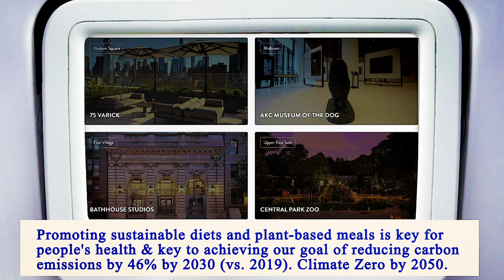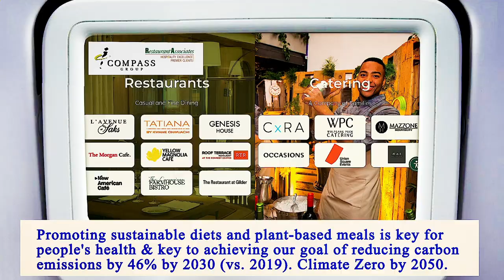Nearest Restaurants From Me Manhattan 10007 NY, New York County, New York, United States